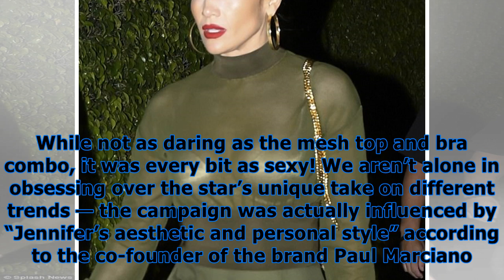J.lo rocked a white satin bra under a sheer shirt & it totally proves you can break rules